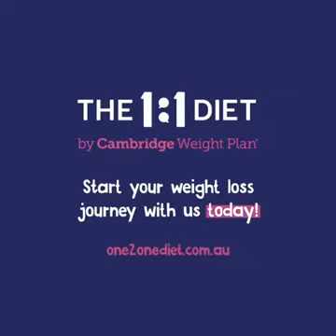Lose weight fast!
Here’s a story that’ll really inspire you 💜

After she lost 19 kgs, Michelle finished a charity run in record time, something she never believed she could do.
She’s here to tell you that this Plan worked for her, and if she could do it, you can too…